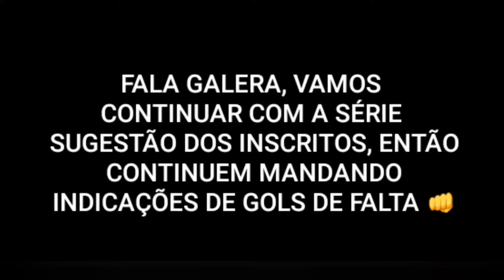RONALDINHO GAÚCHO - ATLÉTICO MINEIRO 2 X 2 FLUMINENSE